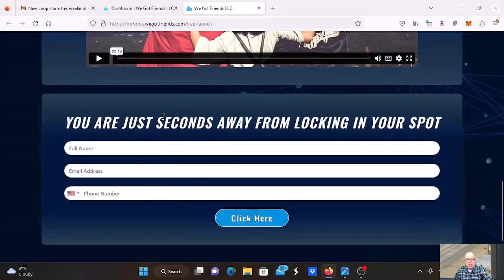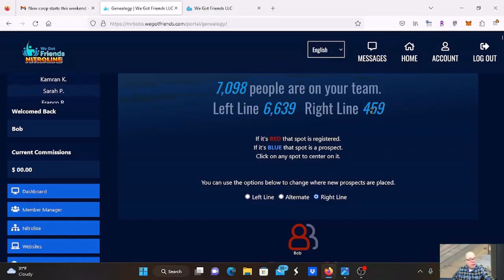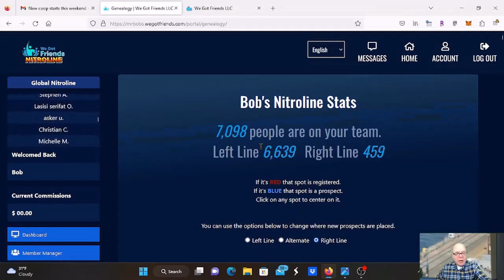We Got Friends Review | My Stats | Why That's Important For You | Bob Brooks 319 850 0907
Bob Brooks Online

We Got Friend review and I show my stats and why that's important to you.

Bob Brooks 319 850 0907

Passcode: 064604